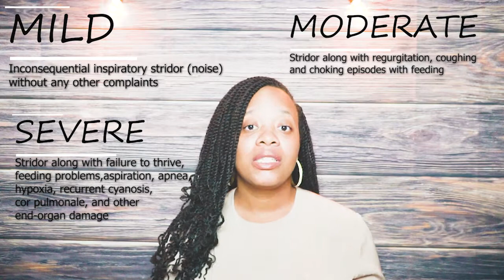FINDING OUT MY SON HAS LARYNGOMALACIA AT SIX WEEKS OLD | Infant Diagnosis - STRIDOR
In this video, I am opening up about my experience with finding out my son has laryngomalacia. My son was diagnosed at 6 weeks with a moderate form of this condition. It was rocky and scary at first, not knowing what the future would hold for his well-being. However; by the grace of God, he is 7 months old and has transitioned to a more mild case. He is thriving and in good health.

//📧  S P O N S O R S H I P S  |  C O L L A BS

// 📽 V I D E O   S C H E D U L E:

↠ Sundays | Cooking Tutorials
↠ Tuesdays | Topics / Q+A's
↠ Fridays | Lifestyle / Travel Vlogs
↠ Saturdays | Christian Faith + Inspiration

// 📷 T E C H  - G E A R:

↠ Canon Rebel T5i
↠ Sony A6500
↠ Acer Aspire 5
↠ Huawei Mate SE
↠ Samsung Note 9
↠ Rhode Microphone
↠ Beauty Ring Light
↠ Mini Tripod

//🛠️ Y O U T U B E   T O O L S

//🎵 M U S I C:

↠ Artlist
↠ Epidemic Sounds
FINDING OUT MY SON HAS LARYNGOMALACIA AT SIX WEEKS OLD | Infant Diagnosis